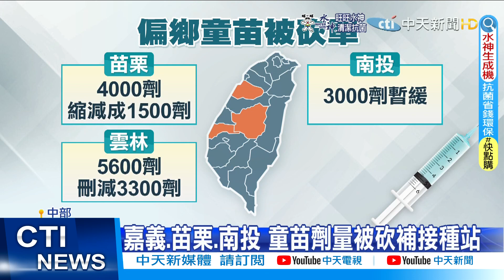【每日必看】非六都兒童疫苗被"抽單" 家長痛罵:次等公民? @中天新聞CtiNews @健康我加1CtiHealthyme 20220601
中央在六都設置，兒童疫苗大型接種站，不少家長一早特別請假，帶孩子來打疫苗，結果多個非六都縣市卻傳出，原訂要配撥的兒童疫苗數量被砍，或是「暫時不給」，讓家長氣得大罵，痛批「難道我們是次等公民，六都的孩子就比較值錢嗎?」